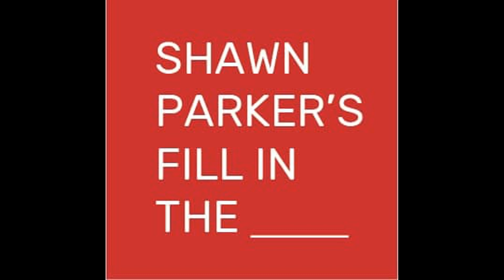Fill In The Blank With Ben James For State Representative District 9 Episode 6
The Fill In The Blank Podcast with Shawn Parker covers political, financial and cultural topics. This episode we talk to Ben James on his run for State Representative for Ohio District 9.